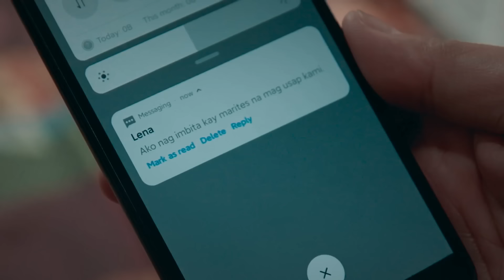Mando lies to Marites | FPJ's Batang Quiapo (with English Subs)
Marites (Cherry Pie Picache) asks Mando (Allan Paule) about Rigor (John Estrada) and Lena's (Mercedes Cabral) relationship.